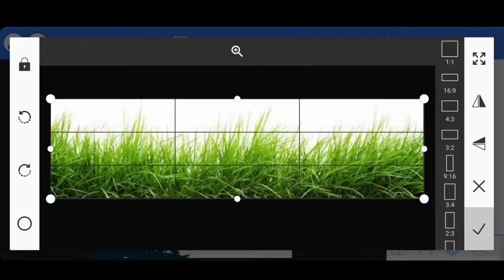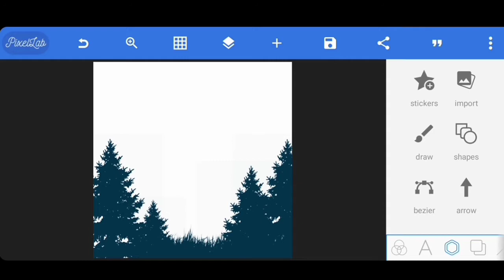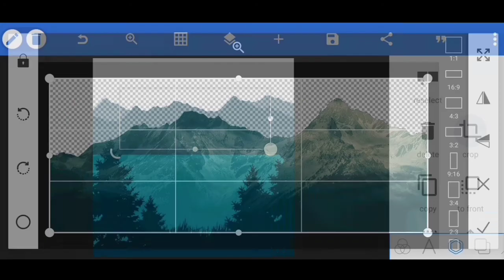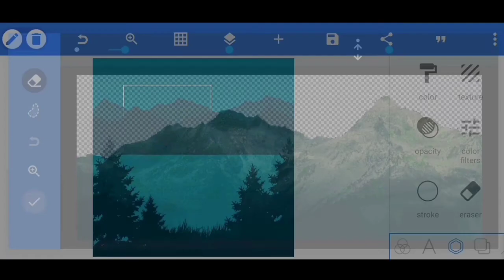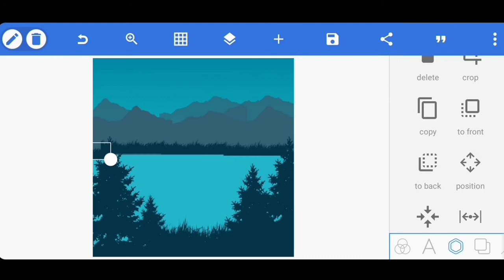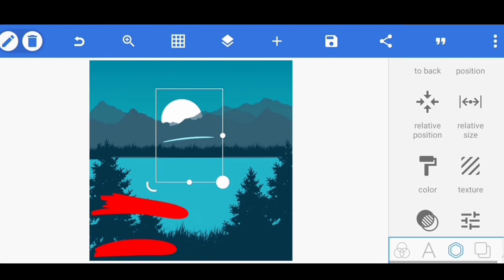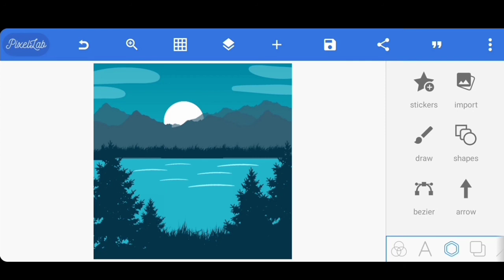Vector art tutorial using PIXELLABE - MJ design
How to make vector art scenery in PIXELLABE.